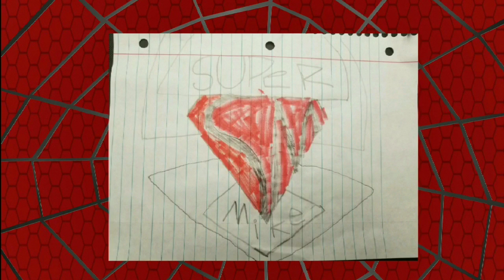SDCC Spider-man Ps4 Trailer Thoughts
Still have no idea what's happening